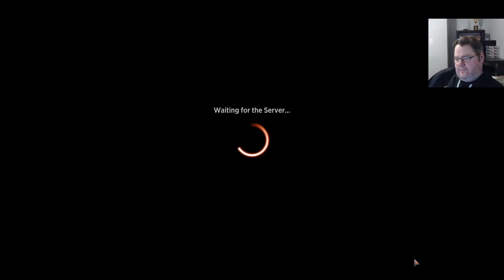Wahhhh Gooo Goo Gaga | Bloomburrow Bo3 Draft | MTG Arena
Match Timestamps:
00:00 Drafting
11:25 Round 1
22:55 Round 2
44:26 Round 3

Ham will be uploading daily videos and wants to know what other kinds of content besides draft videos you want to see?
Ham's accomplishments in Magic: The Gathering:
US National Champion in 1999
4 Pro Tour Top 8's with 1 Pro Tour Win at PT London in 1999
Worlds Team victory for Team USA in 1999
Always near the top of the trophy leader board in MTGO
Always near Mythic #1 on MTGA

Art of Draft is Magic: The Gathering weekly podcast with a focus on Limited MTG. Improve your drafting, deckbuilding and gameplay with Kyle (TheHamTV) and Luka (Justlolaman) who sport some of the highest winrates and monthly finishes in the world.

Powered by Gloomshot (vers 24.8.23 chat)